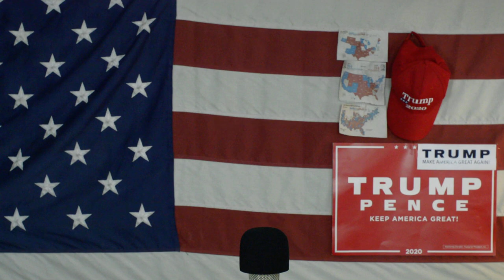Ameryka2020 Religia Komunistyczna Zniszczyła Święta Bożego Narodzenia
bezreligijna religia komunizmu doprowadza znowu do upadku świata a szczególnie ameryki